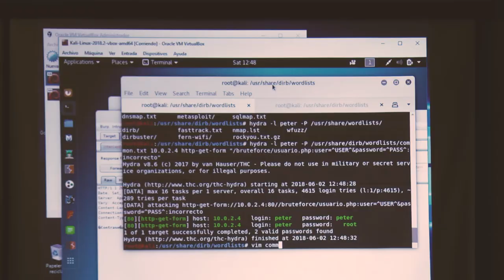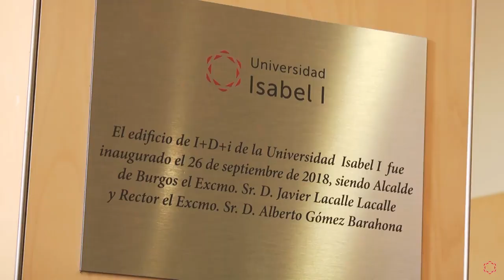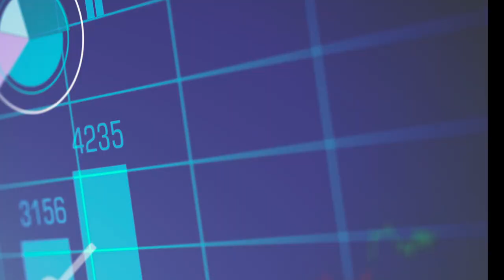Vídeo Institucional de la Universidad Isabel I. Apertura del Curso 2018/2019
Vídeo institucional de la Universidad Isabel I, proyectado durante el Acto de Apertura del Curso 2018/2019, que incluye la oferta académica de la institución, los nuevos títulos, la investigación y la innovación, los principios esenciales de nuestro proyecto educativo, la Graduación de nuestra segunda promoción de egresados,  la inauguración del Edificio de I+D+i, la puesta en marcha de la Escuela de Negocios y Talento en colaboración con FAE, o la entrada en el mundo de los eSports.